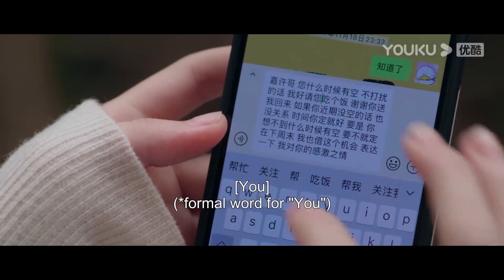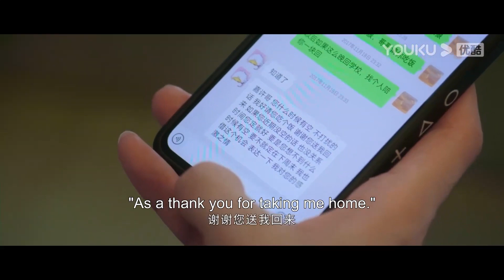💗EP9-1趙露思約陳哲遠吃飯，他卻調戲她：“你是不是喜歡我？”，她害羞得說話都結巴了！【偷偷藏不住Hidden Love】赵露思